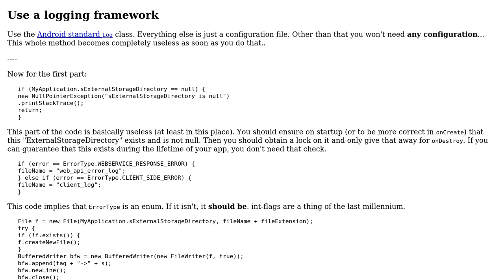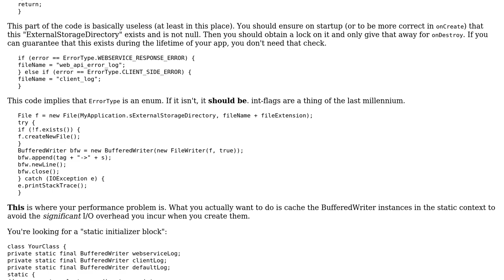Android log in file for testing purpose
With thanks & praise to God, and with thanks to the many people who have made this project possible! | Content (except music & images) licensed under CC BY-SA | Music | Images & others | With thanks to user Vogel612 user janos user Harish Gyanani and the Stack Exchange Network Trademarks are property of their respective owners. You are responsible for your own actions.